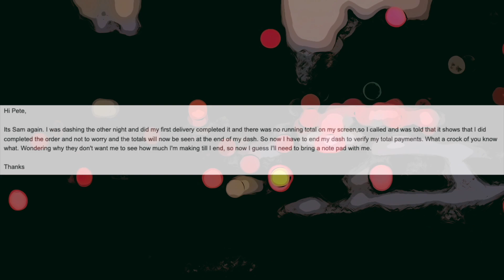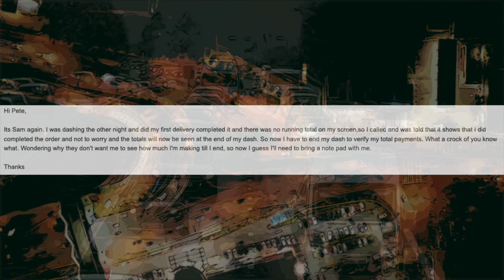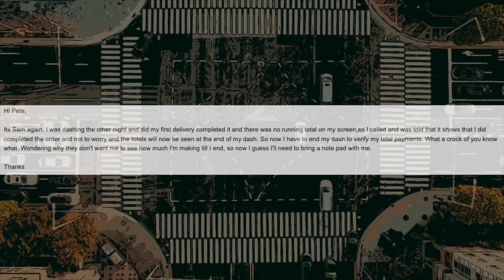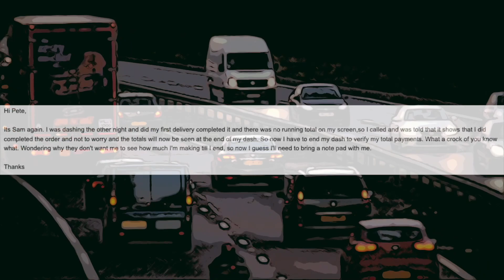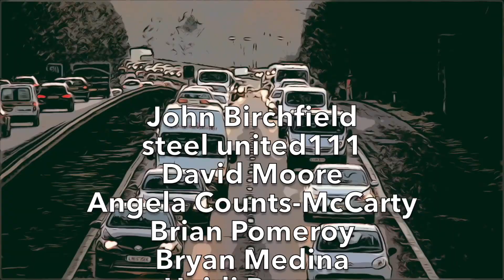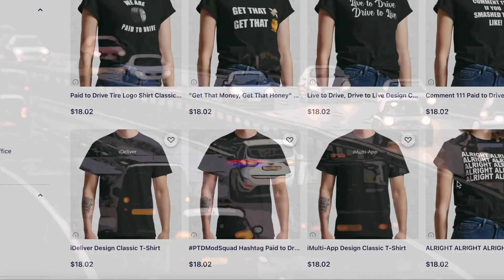NO WAY! NOW DASHERS HAVE TO END THEIR DASH TO VERIFY THEIR TOTALS... THIS IS RIDICULOUS! *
In today's video we discuss "NO WAY! NOW DASHERS HAVE TO END THEIR DASH TO VERIFY THEIR TOTALS... THIS IS RIDICULOUS! *". HA! I caught you reading this! Leave a quick comment so I know you saw it saying "COMMENT DETECTED!"

*NONE CURRENTLY*

Samantha Mikles
John Birchfield

NEW DOORDASH UPDATE... NOW You HAVE to END YOUR DASH to VERIFY YOUR TOTALS... THIS is ABSURD!!!